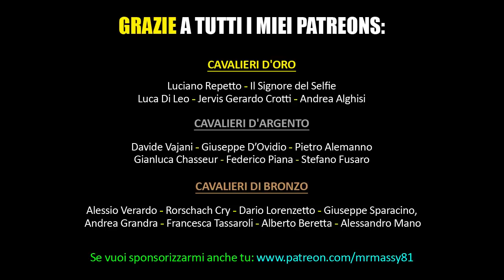Spider-Man in 4 minuti!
DVD DEL FILM

UN REGALO A MRMASSY ;-)